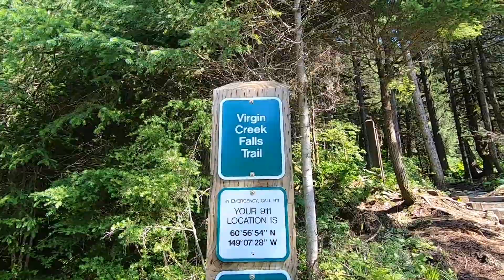VIRGIN CREEK FALLS TRAIL 6-23-23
Last summer hike in Girdwood, Alaska. The weather was perfect for this hike. Very easy hike.